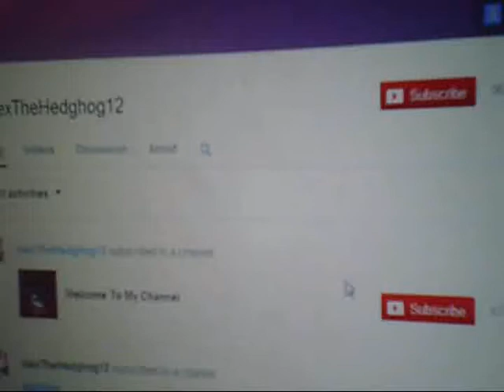seriously come on give me a break -_-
well im piss with the sub button because i been pressing it for 5 times damn it and i wait for a few hours and it still does not work and other stuff and also google + too because we can't comment on anyones videos all because of google + damn WTF who can those guys who works at google can SHUT THE FUCK UP!!